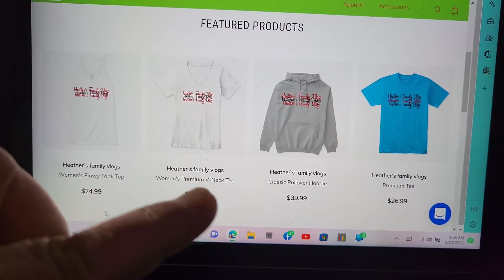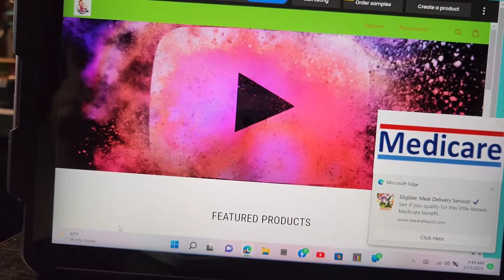Last day of pool for me before my Vacation tomorrow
Today was the last day for me swimming at Mullally pool I had a blast this summer..